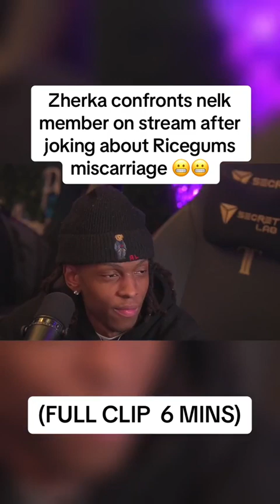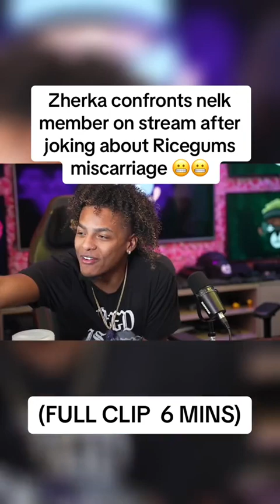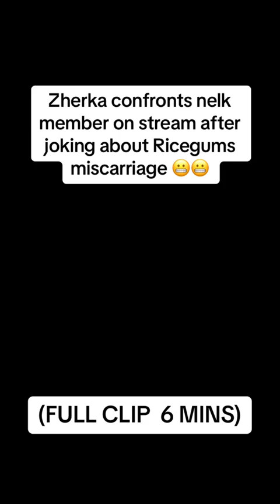Zherka confronts nelk member on stream